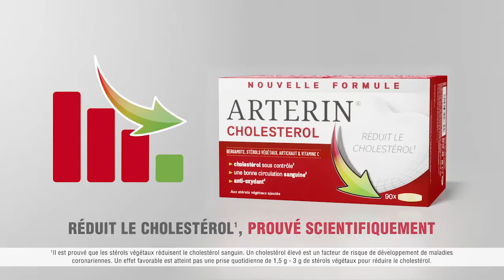Arterin Cholestérol - Publicité télé/TV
Complément alimentaire qui réduit le cholestérol et aide à le contrôler.